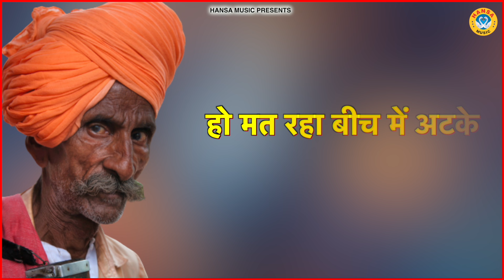इस रागनी ने मजा बांध दिया || Desi Haryanvi Ragni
HM
► Album \Song:-इस रागनी ने मजा बांध दिया

► Singer :-Parveen Rajpuriya | Neha Sharma

►Lyrics :- Sunder Gohra

                 Label / Company

►Owner \ Director : Lokman Verma